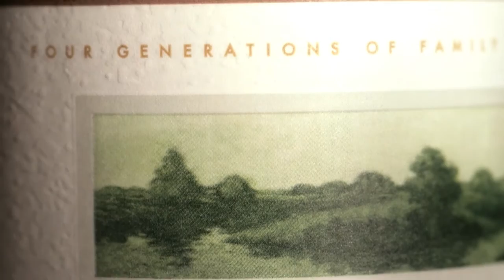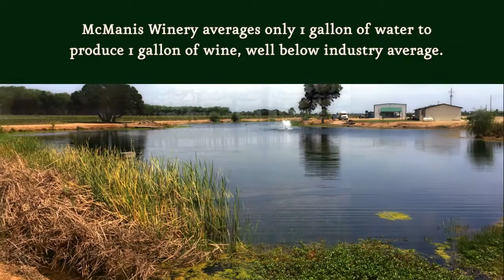McManis Family Vineyards - Business Award Recipient - 2016 California Green Medal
With a focus on constant improvement of practices and adoption of the latest farming and winemaking technologies, McManis Family Vineyards’ water use efficiency measures in the vineyard include the use of soil moisture sensors, flow meters and distribution uniformity tests; while their winery recycles water and averages one gallon of water to produce one gallon of wine.  Sustainable practices have also decreased energy use, diesel use and tractor work and limited the impact on soil.  Making sustainability a core part of their business strategy has not only benefited the environment, surrounding community and employee retention, but has streamlined processes in the vineyard, winery and office, resulting in economic gains that help ensure a thriving business for future generations.